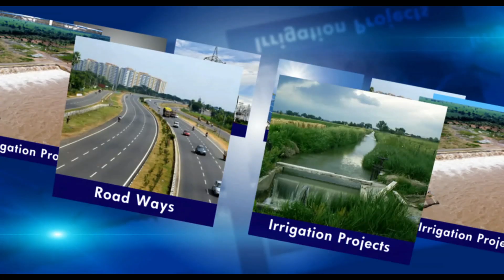MEIL's Handri - Neeva Sujala Sravanthi Project continuously quenching the thirst of Rayalaseema